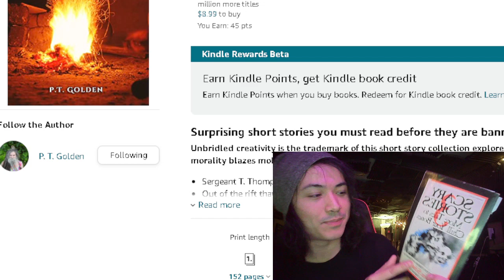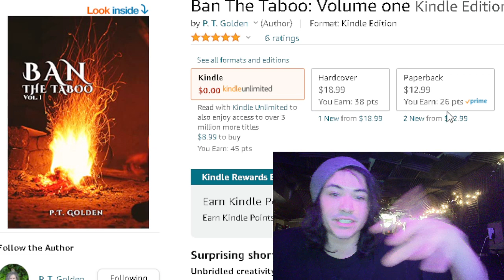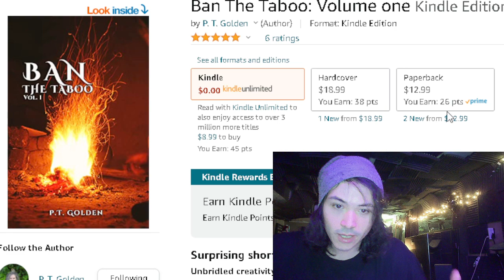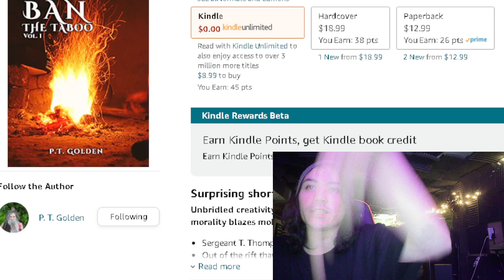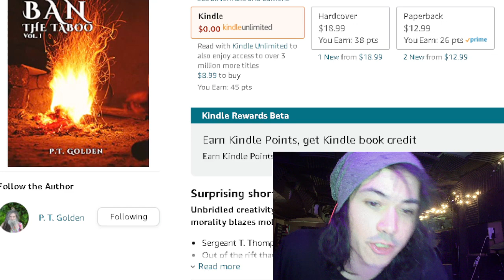Ban The Taboo Review!!